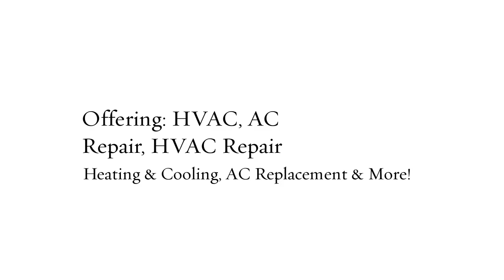Pacific Sumitt Contractor Inc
hvac, electrical